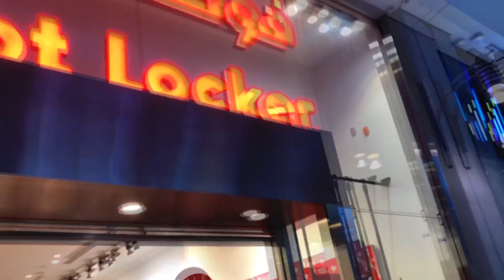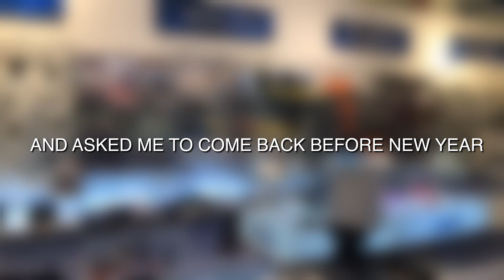PAWSKI VLOGS #4 : ETO NA TALAGA ANG NEW YEAR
so ano ba talaga ang naging aberya na nangyari last video?

matutuloy ba talaga ang NEW YEAR? mapapanood kaya namin ang NEW YEAR? -- abangan!

my PHONE VLOGS are mostly taken via PHONE and EDITED and UPLOADED on available VIDEO EDITING APP i found on app store

Camera: IPHONE 8 Plus
Accessories: Zhiyun Smooth 4 Gimbal
Video Editor: Kinemaster Pro